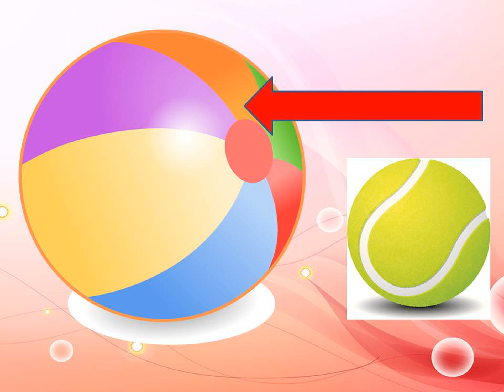Opposites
Adjectives, opposites